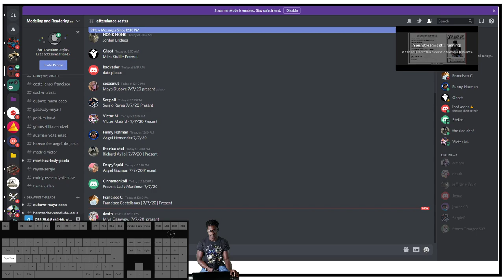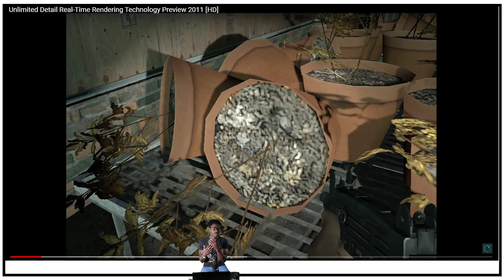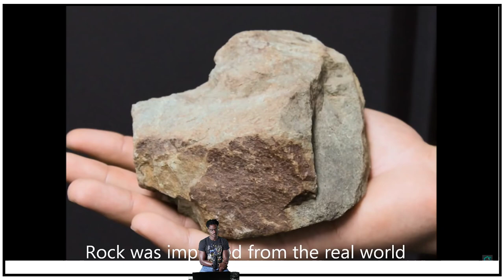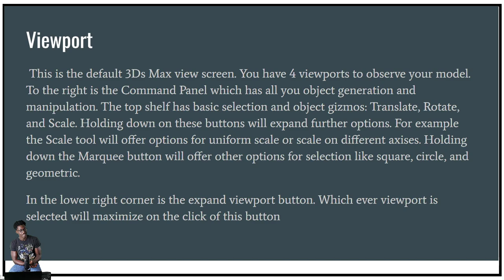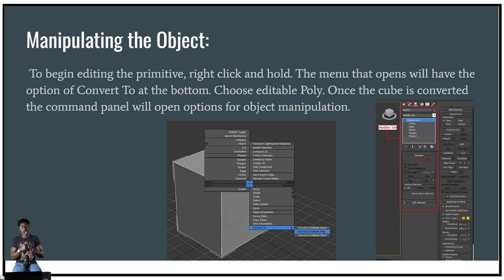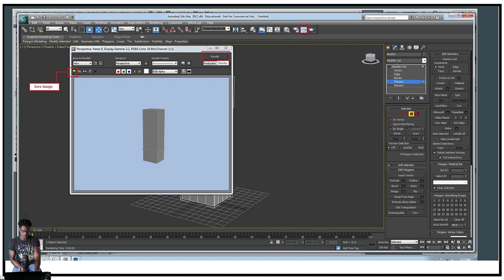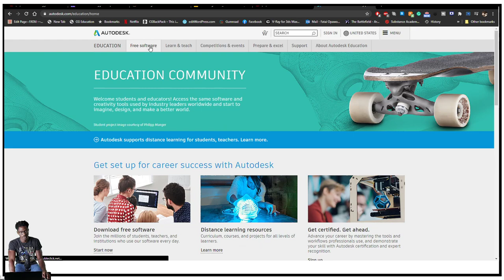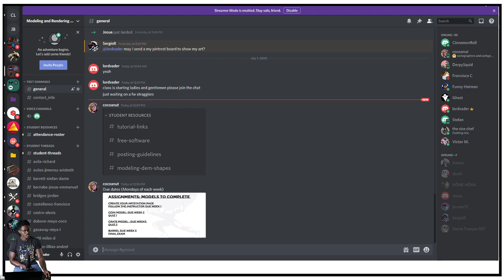Modeling and rendering Class 2 Lecture (The State of computer graphics)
we watch a brief video telling us about the state of computer graphics and discuss the future tech that is available. I also go over some beginner terms when it comes to 3d modeling.